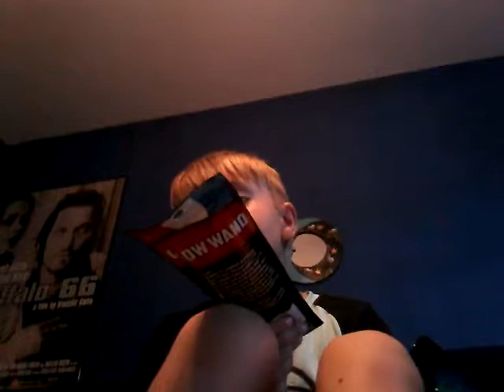Glow Sticks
This is just my brother showing you glow Sticks